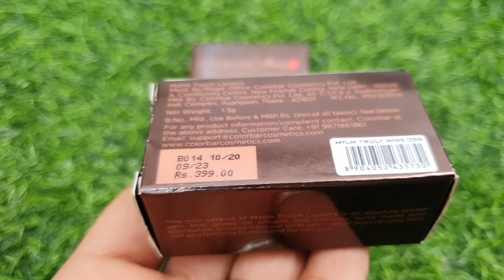Colorbar mini lipstick lipSwatches & review | RARA | longlasting lipstick with vitamin E & spf15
kurta set code s9304592

O3+ Whitening Facial Kit With Peel Off Mask Revolution Luxury Baking Powder Banana